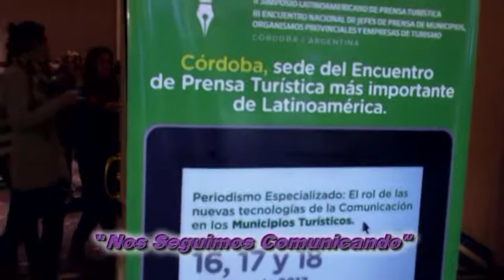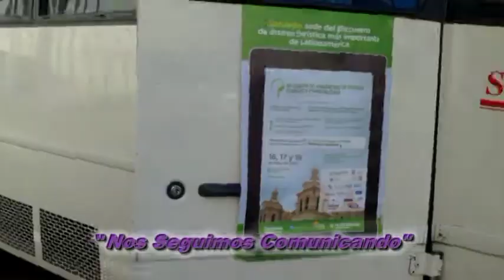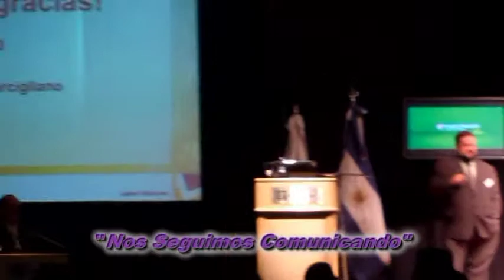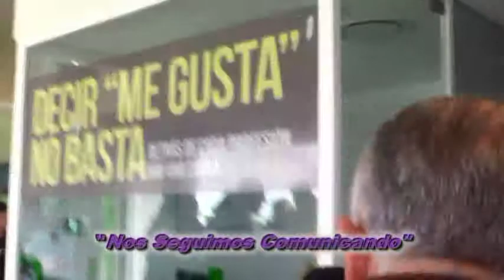Turismo: Prensa Turística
Cada 18 de septiembre la Red Argentina de Prensa Turística, cumple un nuevo año.
Con la característica de -Vídeos en movimiento- como homenaje a éste nuevo aniversario, mostramos momentos e imágenes compartidas en el  "VI Congreso Argentino de Prensa Turística Especializada".
Amigos, colegas y conocidos, disfrutamos de ésta reunión en la ciudad de Córdoba-Argentina en el mes de mayo de 2013.
La Córdoba Turística Argentina, fue el escenario relevante que albergó a la Prensa Turística Especializada.
La presencia y exposición de referentes nacionales, brindó una destacada docencia en el tema.
Al  término de los días compartidos, sumamos un caudal importante de emociones vividas.
Agradezco personalmente a toda la Organización del evento y en especial a todos los participantes.
…”NosSeguimosComunicando”, una manera de relacionarnos…